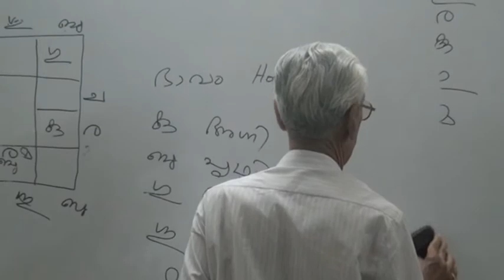RASHISHEELAM 04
Veda Vedanga Gaveshana Parishath (VVGP), was set up in the year 2000 under the patronage of Dr. K.P. Dharmaraja Iyer, a renowned scholar, educationist and social scientist who had served as the Professor and Head of Department of Chemistry in the University College, Thiruvananthapuram, with the objective to impart and treat Astrology as a science for the betterment of society dispelling superstitions. The organization pursues academic and scientific researches (Gaveshana) in astrology and related sciences, in a modern perspective, to the tune of times.